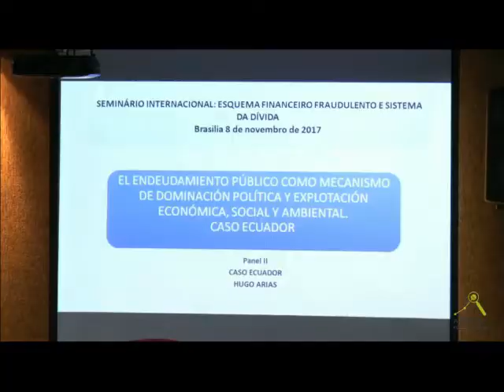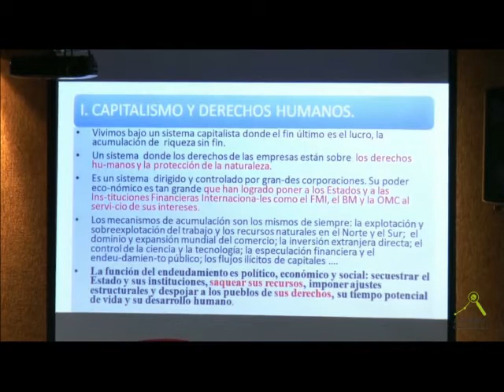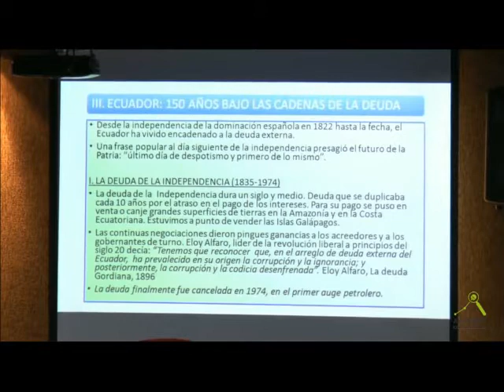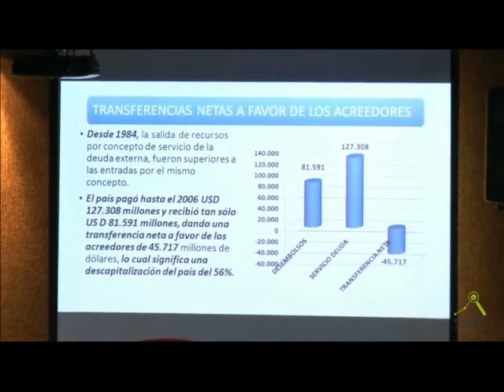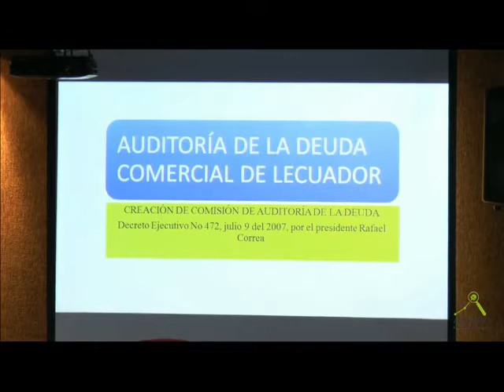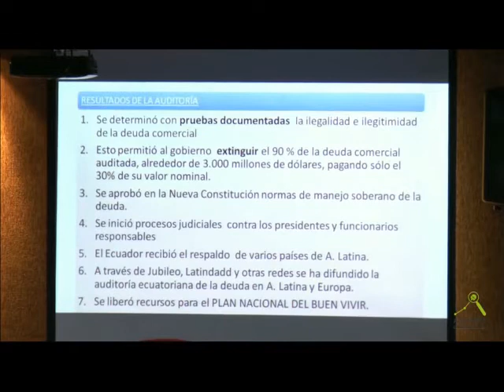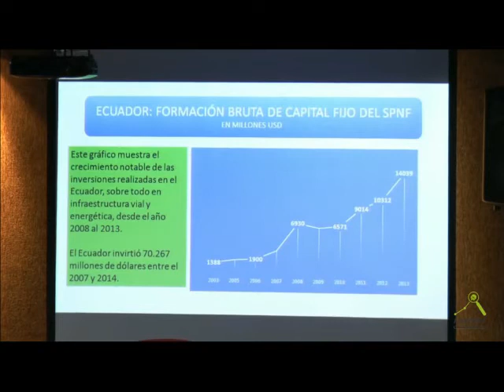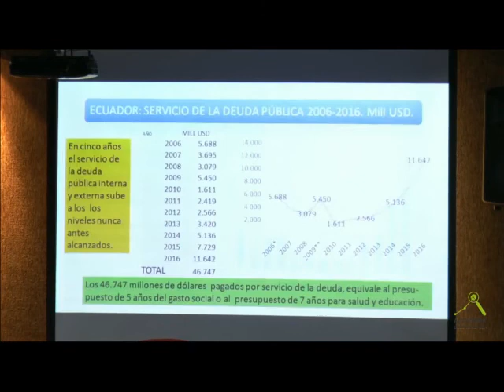Seminário Internacional 2017 - Debates no Conselho Federal de Contabilidade - Hugo Arias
Ex-Membro do Comité de Auditoria da Dívida Pública do Equador -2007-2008, o professor Hugo Arias fala sobre  a auditoria equatoriana, prevista na Constituição, que também garantiu diversos direitos, como a educação, saúde, acesso à água, etc. Mas tudo isso só pode ser efetivado enfrentando o problema do endividamento.
No caso do Equador, a crise da dívida nos anos 80 também transformou o país em exportador de capitais, destinando a maior parte do orçamento para o pagamento da dívida pública. Nos anos 90, os indicadores sociais eram terríveis, em diversas áreas, o que era denunciado fortemente pelos movimentos sociais, inclusive Latindadd.